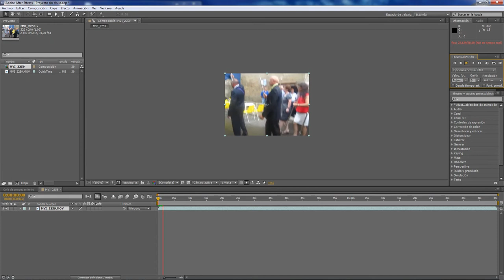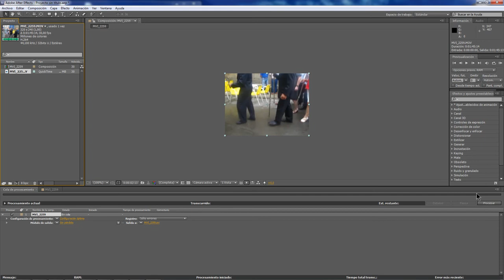tutorial: Como guardar/ importar/ crear pelicula con adobe after effects cs5.5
aqui puedea aprender como  guardar/ importar/ crear pelicula con adobe after effects cs5.5